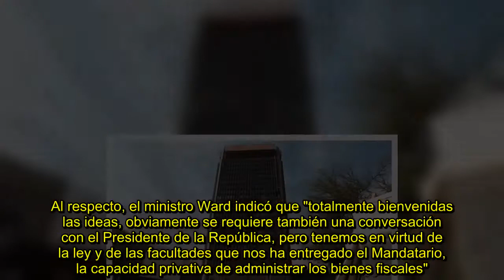✅ Bienes Nacionales lanza consulta ciudadana para decidir futuro de la "Torre Villavicencio"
✍ SANTIAGO.- En abril pasado, el Ministerio de Bienes Nacionales (BBNN) hizo público que la Torre Villavicencio ubicada en el barrio Lastarria fue declarada "inhabitable" por el MOP en el gobierno de Michelle Bachelet; pero es recuperable. Ante ello, el ministro de la primera cartera, Felipe Ward, llamó hoy a la ciudadanía a presentar sus propuestas sobre el futuro de la edificación.Las ideas deberán presentarse en el sitio web de la secretaría de Estado, desde hoy y hasta el 0 de junio de 208. Al ...